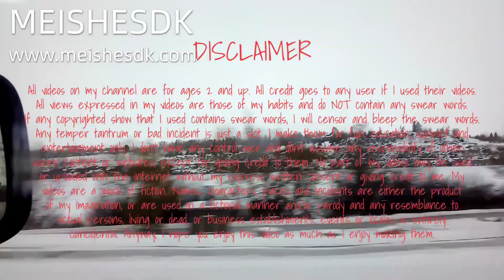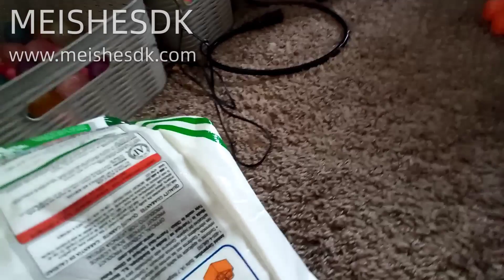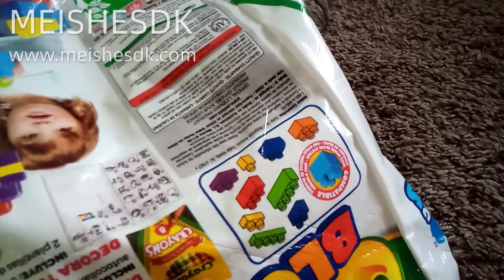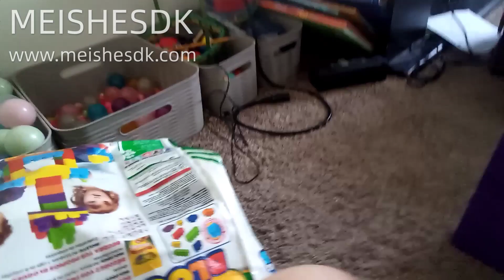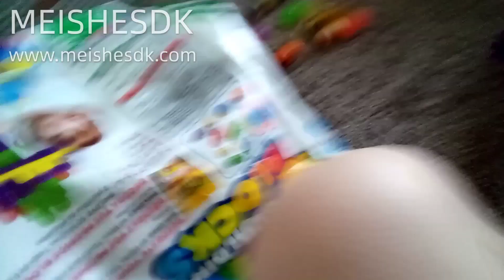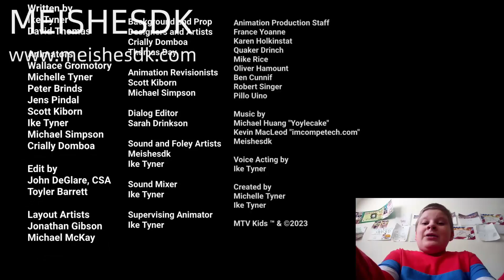BFILA 1: That's an Immediate Disqualification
These contestants are building block towers as a challenge.

This is the second season of BFIL and it would not have been possible without you guys voting "Yes" in the community poll. Thanks for BFIL season 2.

Next Episode: Feb 18, 2023
Voting ends: Feb 17, 2023